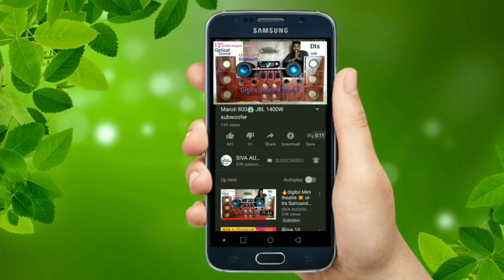🔥Power subwoofer receiver 1000w🔊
Siva Audios Bhavani
ERODE
Audiyr rode Vaikkalpalayam